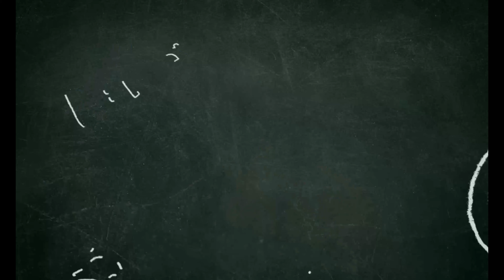Vivo S1 LCD Replacement - how to change vivo s1 lcd - heartcoded tutorial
Isang magandang  araw sa ating lahat mga ka-heartcoded scholars Isa na namang bagong video ang ating upload , sa video na ito tuturuan ko kayo kung paano mag-palit ng  Vivo s1 lcd CELLPHONE.

Nawa'y ito ay inyong magustuhan wag din kalimutan i-share at i-like ang Video na ito. Malaking tulong din ang pagsubscribed sa ating channel para updated ka sa bawat video na kakaupload lang natin.

maraming salamat mga ka-heartcoded Scholars.